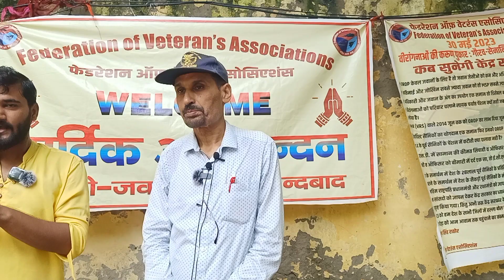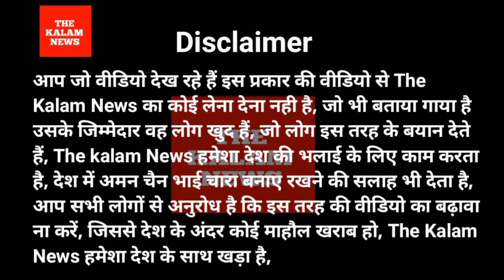जंतर-मंतर पर पूर्व सैनिक पत्रकारों को धमकी दे रहे हैं कि अगर हमारे मुताबिक नहीं दिखाओगे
जंतर-मंतर पर पूर्व सैनिक पत्रकारों को धमकी दे रहे हैं कि अगर हमारे मुताबिक नहीं दिखाओगे तो रिपोर्टिंग नहीं करने देंगे